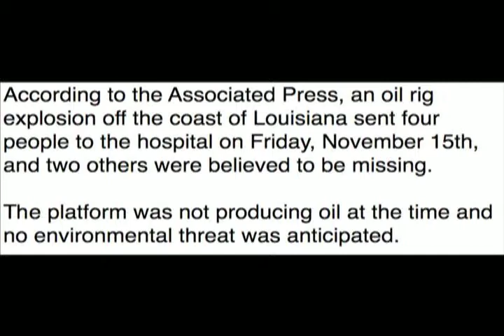Shark TV 3 5